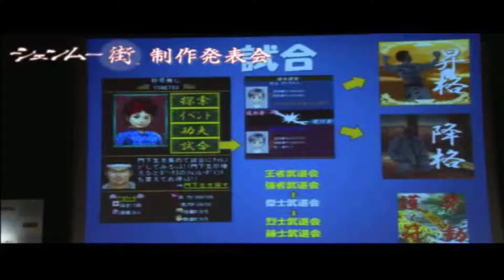Shenmue rant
Hey this is your boy to That Black Oni here today with a rant of Shenmue.